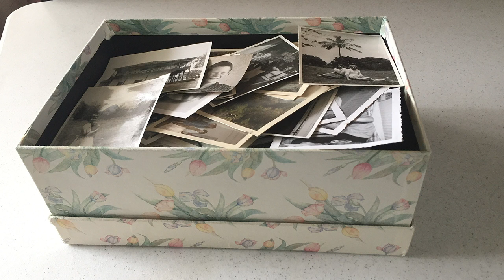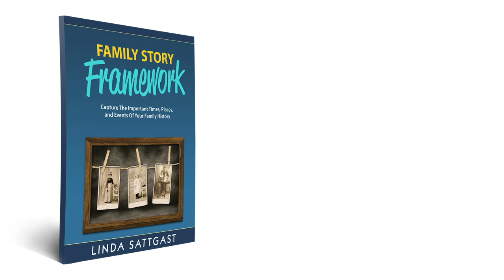The Most Underrated And Overlooked Family Story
Learn why it’s important to write down the dates, locations, and events of your family. Download the free PDF Family Story Framework